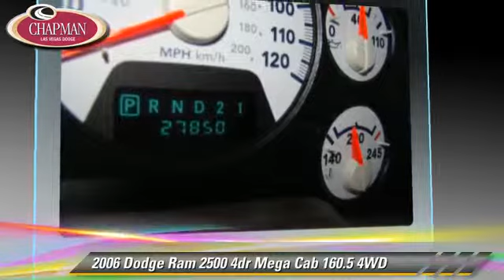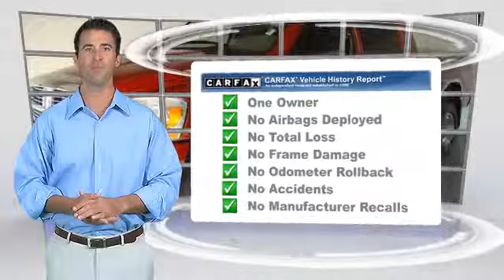Chapman Las Vegas Dodge Chrysler Jeep Ram, Las Vegas 89104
[DFIN:2:2265798:I:622F6E59:8f2b81eeaf7044be3e33047ea18058b6]